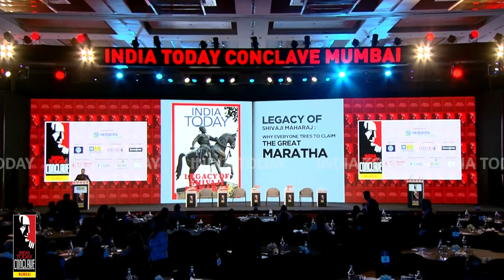The Legacy Of Shivaji Maharaj: Why Everyone Tries To Claim The Great Maratha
India Today Conclave 2022: The India Today Conclave - Mumbai, is back with its latest edition scheduled to be held on November 4 and 5, 2022. An extension of the India Today Conclave, this edition will provide a platform for an intellectual and informed exchange of ideas between some of the most powerful voices in the country.    Branded as the ‘Mumbaikar special’ the conclave offers a full spectrum for the intellectual appetite of Mumbai.